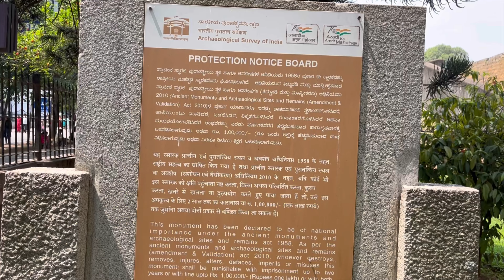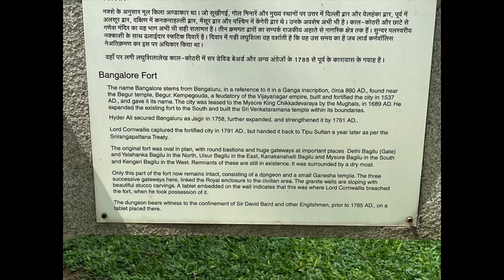Bangalore Fort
Bangalore Fort began in 1537 as a mud fort.The builder was Kempe Gowda I, a vassal of the Vijaynagar Empire and the founder of Bangalore. Hyder Ali in 1761 replaced the mud fort with a stone fort and it was further improved by his son Tipu Sultan in the late 18th century. It was damaged during an Anglo-Mysore war in 1791. It still remains a good example of 18th-century military fortification. The army of the British East India Company, led by Lord Cornwallis on 21 March 1791 captured the fort in the siege of Bangalore during the Third Mysore War (1790–1792). At the time the fort was a stronghold for Tipu Sultan. Today, the fort's Delhi gate, on Krishnarajendra Road, and two bastions are the primary remains of the fort. A marble plaque commemorates the spot where the British breached fort's wall, leading to its capture. The old fort area also includes Tipu Sultan's Summer Palace, and his armoury.